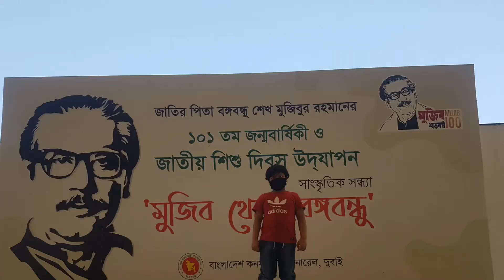MIZANUR RAHMAN AZHARI WAZ Dubai CITY drive DUBAI CITY UAE DUBAI NIGHT VIEW dhaka BD#PORI MONI(3)